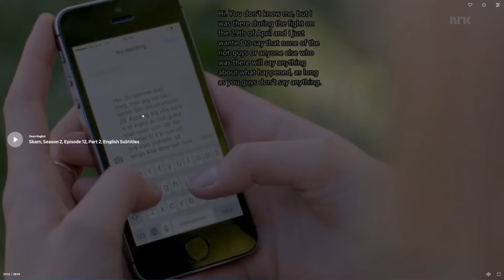SKAM Season 2 Episode 12 FINALE REACTION - 2x12 "Will You Move In With Me?" Reaction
SKAM Season 2 Episode 12 FINALE REACTION!

this finale was PERFECTION. that's all i have to say

SKAM 3x02 REACTION - will be up on monday!

Add Me On Snapchat - gusherrr